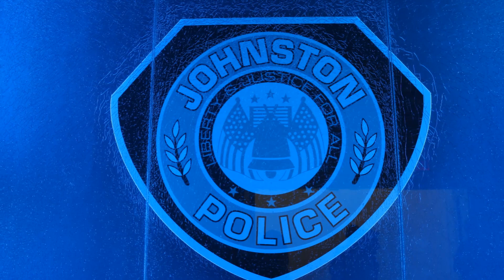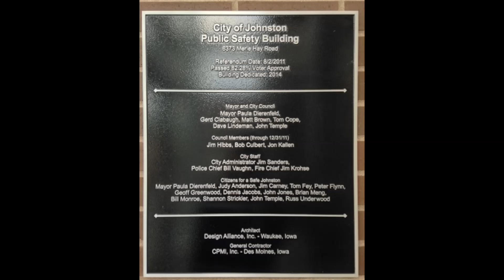Johnston Public Safety Building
The building, located at 6373 Merle Hay Road, is the first to house the Johnston Police and Fire Departments under one roof.  The new facility offers more opportunities for training, improved crime and fire prevention services, and will be Johnston’s Emergency Operations Center during times of crisis and natural disasters.  The PSB offers complete fire and police protection to Camp Dodge and is one of Polk County's backup Emergency Operations Centers.

With care for the future, leaders are applying for LEED Silver certification, a geothermal heating and cooling system is installed, a backup generator will allow the building to operate no matter the conditions or crisis, and the size of the building is equipped to serve Johnston’s public safety needs for the next 50 years and beyond. All of this happened while staying under the voter-approved budget.